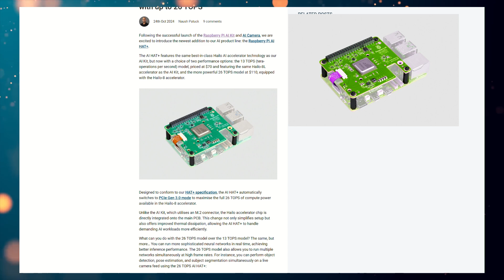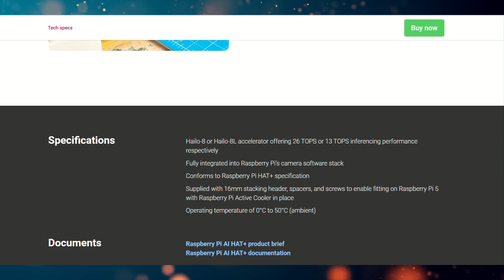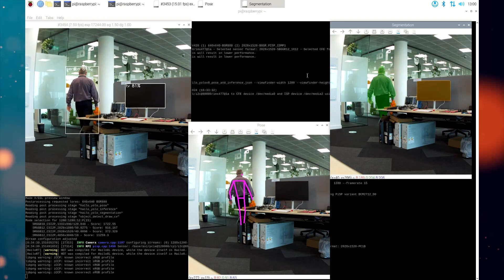Raspberry Pi AI HAT+ is HERE! Double the AI Power!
The new Raspberry Pi AI HAT+ has arrived, and it's packing some serious AI power! With up to 26 TOPS of performance, this HAT can handle even more demanding AI tasks than its predecessor. In this video, we take a look at what the AI HAT+ is, what it can do, and how you can use it to supercharge your Raspberry Pi projects!
We'll cover:
What is the Raspberry Pi AI HAT+?
Key features of the AI HAT+
How does it compare to the AI Kit?
Exciting use cases for the AI HAT+
How to get started with AI on your Raspberry Pi